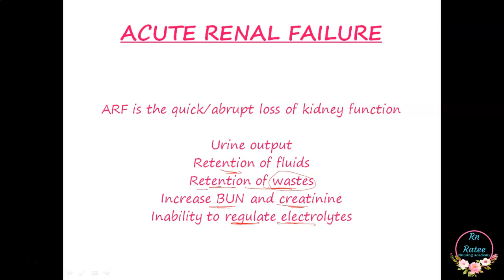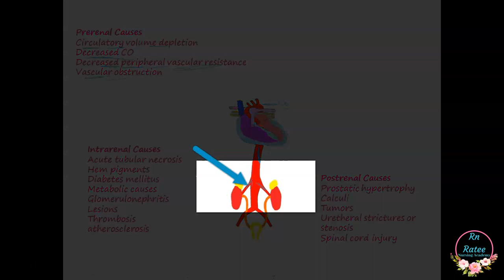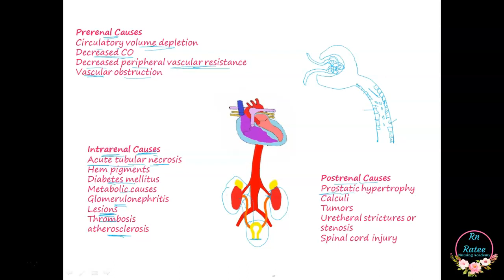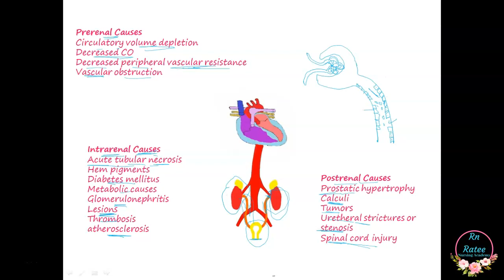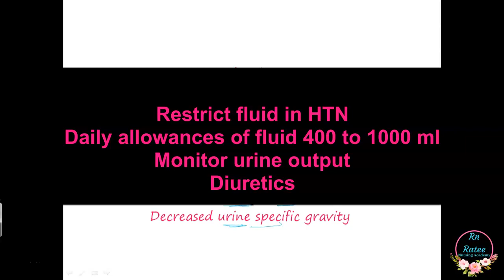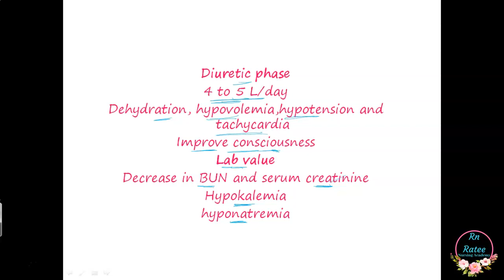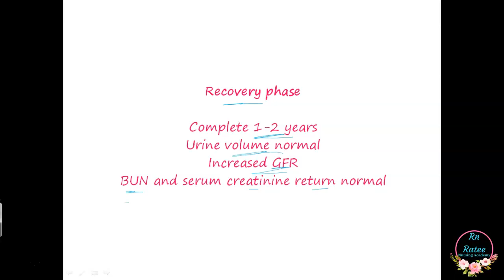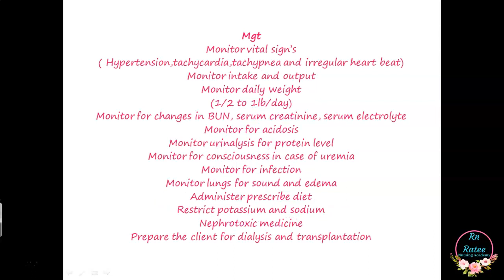Acute renal failure In Hindi | Nursing Online Classes | Staff Nurse Exam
This is an educational channel for nursing students. This tutorial would be helpful for the students who are preparing for A.I.I.M.S, D.S.S.S.B, P.G.I, E.S.I.C, R.U.H.S NURSING EXAMS.

topic covered
1 Acute renal failure definition
2 Acute renal failure causes
3 Acute renal failure phases
a  Oliguric phase
b Diuretic phase
c Recovery phase
4 Acute renal failure treatment